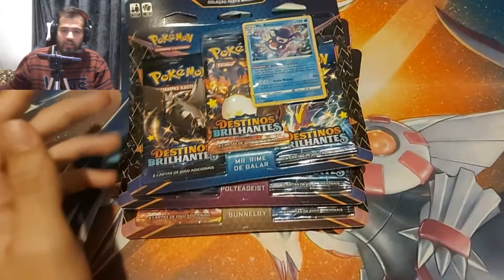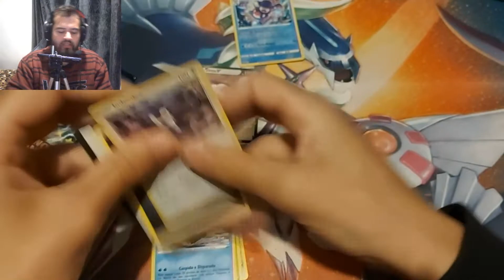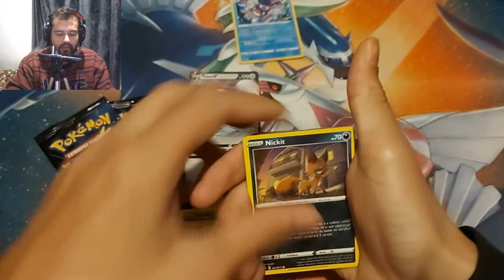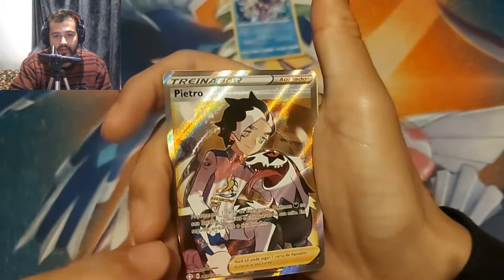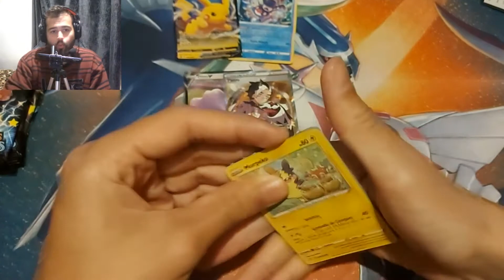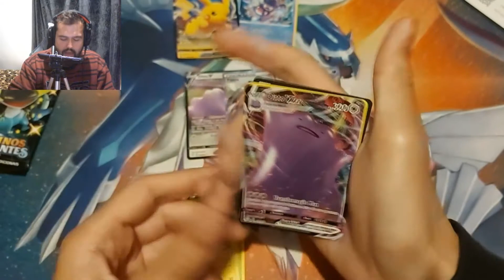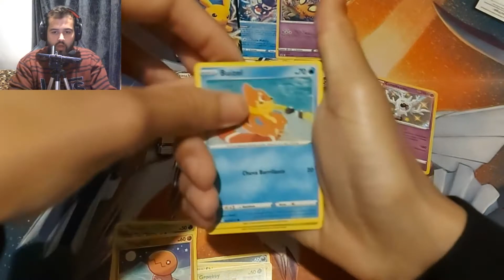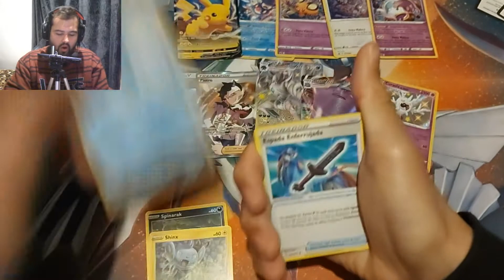SORTE VOLTOU COM MUITOS SHINY - DESTINOS BRILHANTES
Mercado livre - links especificos com o anuncio basico